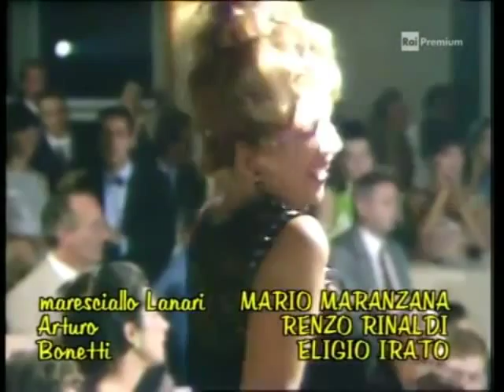I Maschi Gianna Nannini ( Diociottoanni fiction )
Diciottoanni Versilia 1966